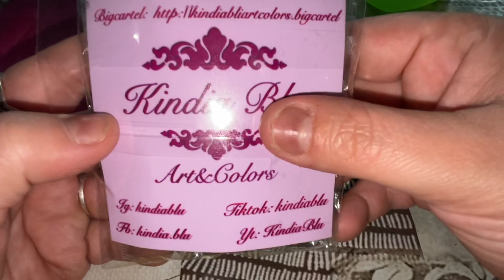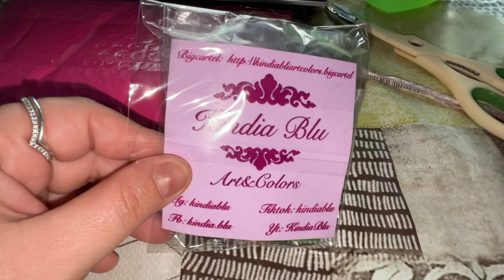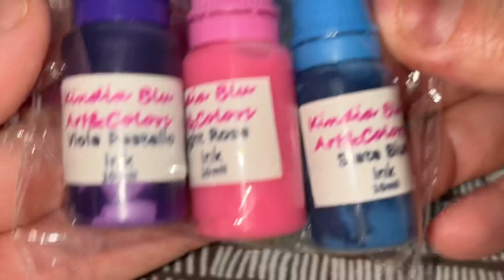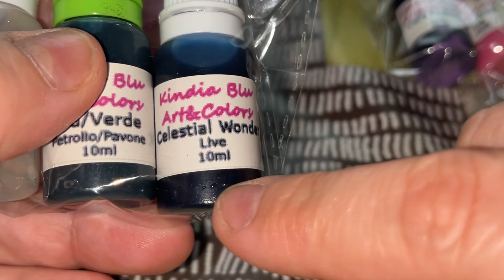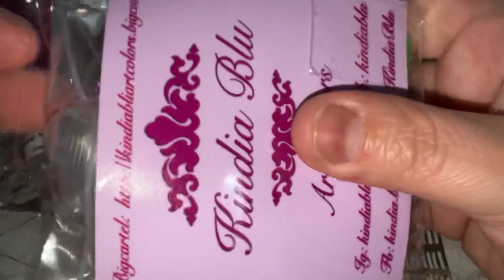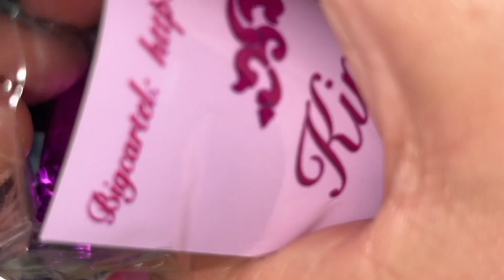Nuovissimi colori ad Alcool tutti da sperimentare